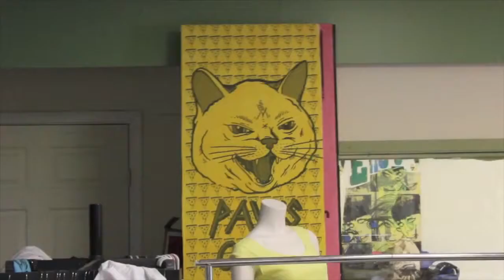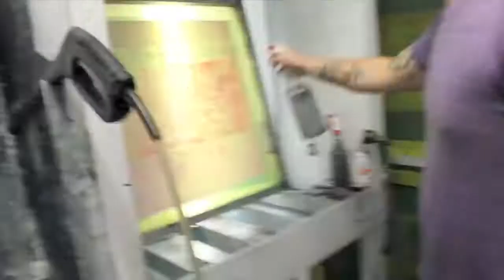Ethnotek Bags "Artist Series" Threads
This is a video showing the process of creating the new "Artist Series" threads for Ethnotek Bags, featuring artist Shay McAnally.